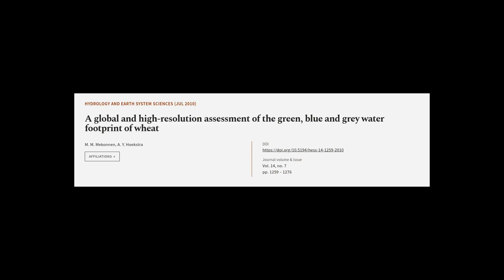A global and high-resolution assessment of the green, blue and grey water footprint o... | RTCL.TV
### Keywords ###

### Article Attribution ###
Title: A global and high-resolution assessment of the green, blue and grey water footprint of wheat
Authors: M. M. Mekonnen ,and A. Y. Hoekstra
Publisher: Copernicus Publications
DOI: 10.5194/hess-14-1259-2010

### Video Timestamps ###
0:00:00 - Summary
0:01:26 - Title
0:01:30 - Tail
0:01:35 - End